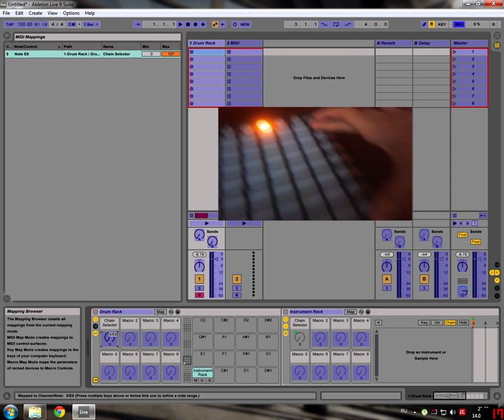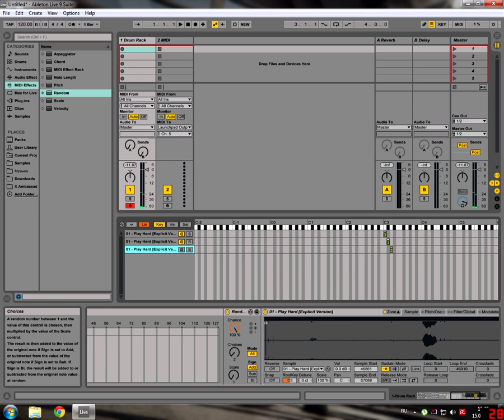DimikYoo учит: Создание проекта в Ableton (Часть 1: Звук)